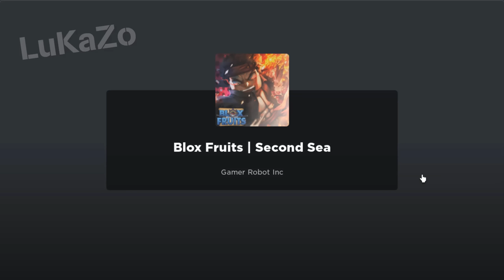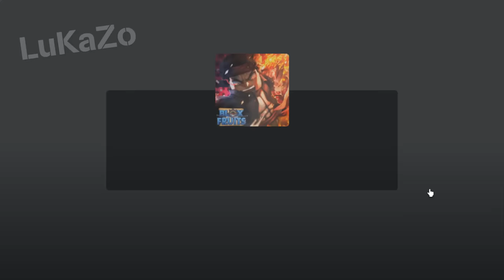Beating Blox Fruits as Luffy Gear 5! Rubber (Nika) Noob to Pro Lvl 1 to MAX Full Human V4 Awakening!